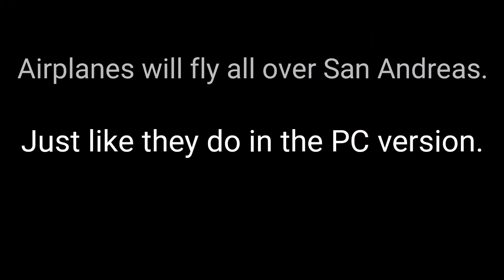GTA San Andreas Android - Draw Distance Mod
I recommend to only use this mod on high-end devices.
Mod creator is Gajah Bertelur.
This mod is probably in it's early stages so that's why there a lot of bugs, glitches, crashes etc.